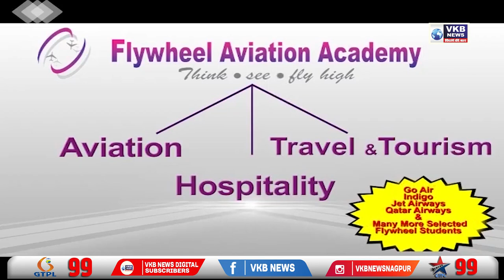मनपा शाळेतील गुणवंतांचा आयुक्तांच्या हस्ते सत्कार